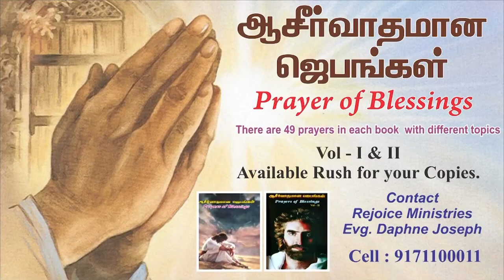Obedience to God and Parents part-2 Message by Evg. Dr. Daphne Joseph